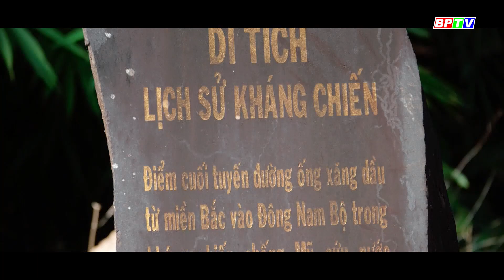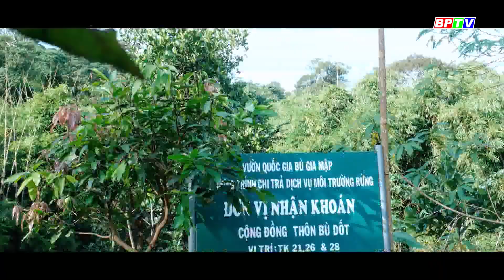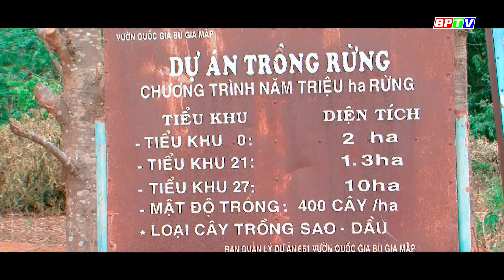Chuyện đồng bào đồng lòng giữ “lá phổi xanh” |Bình Phước đất và người ||BPTV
Nhờ rừng nuôi sống, đại đa số đồng bào dân tộc thiểu số ở xã Bù Gia Mập càng ý thức trách nhiệm phải bảo vệ rừng hơn.
Các chương trình nổi bật:
Cập nhật thêm nhiều thông tin tại:
💎 Fanpage: